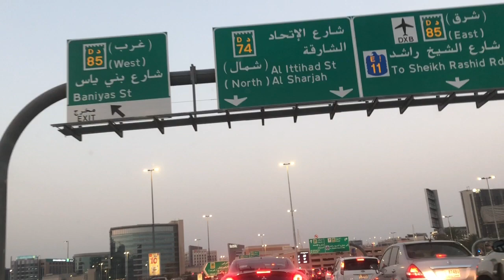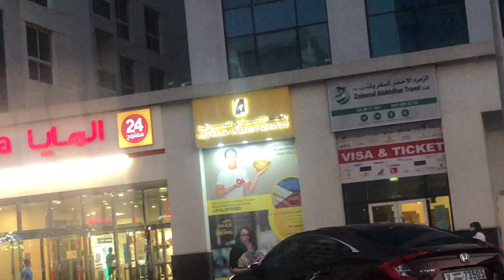Our Travel Vlog VI